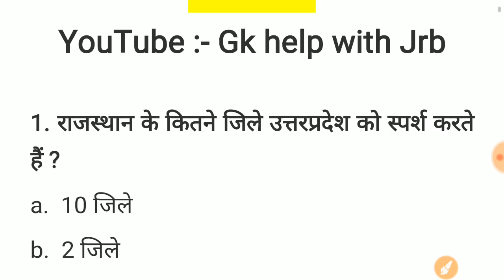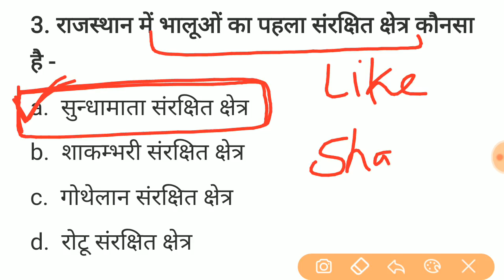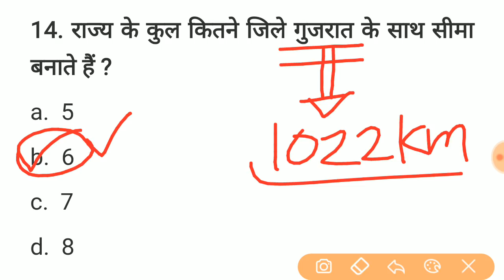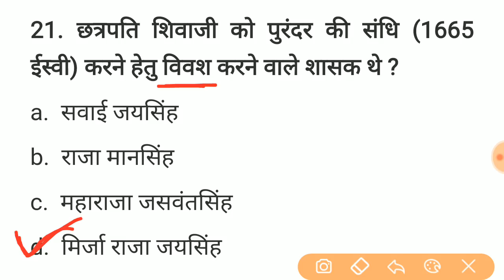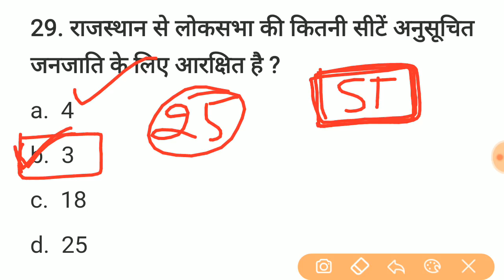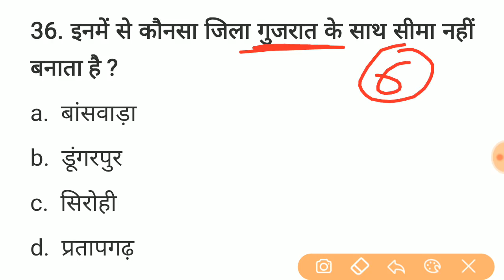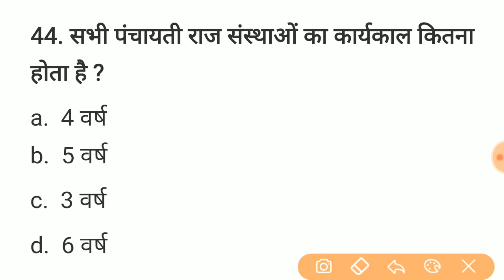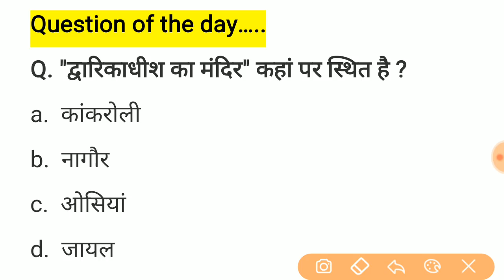#53 प्री बीएसटीसी परीक्षा 2020 || bstc model paper || Previous years important 50 question || Ptet